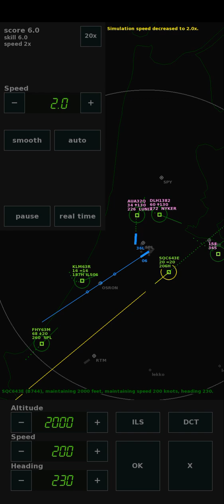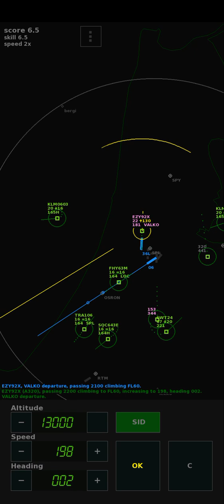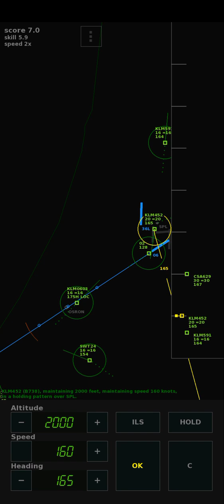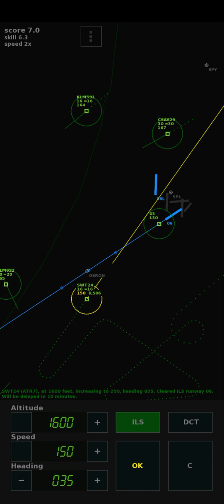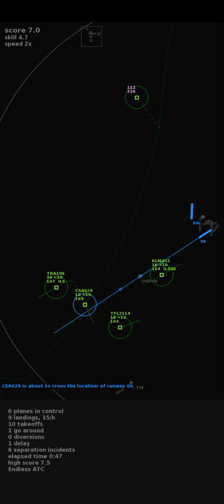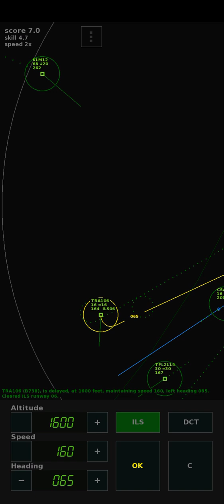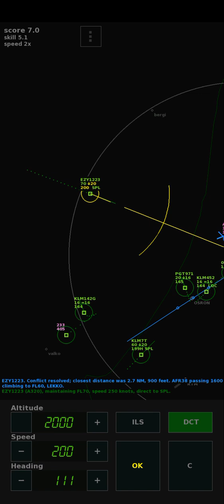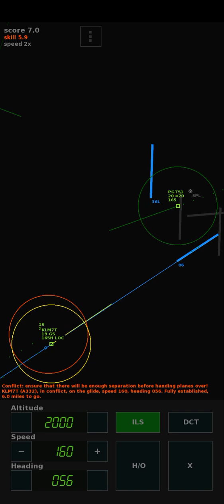Бесконечный симулятор авиадиспетчера 2:Продолжение, посадки и взлëты